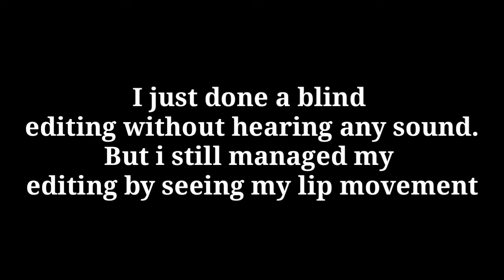100 வருடம் பழமையான முட்டை | Top 5 Weirdest food Ever | Golden Egg Tamil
So hey hello and welcome guys back to our channel.

So and so and so.
For the last 3 days i suffered a lots of problem.

My mobile phone external speaker was damaged and totally gone.

I can't hear my records. So i needed a break and finally now I managed how to overcome it.

I don't have headphones. So i just edited my video by my lip movement.

So in this video i edited my video in a different way. If there any mistake I'm extremely sorry. This zone will be continued till my phone got repaired.

I don't know how much days it takes but i will keep on show my support. So please as a viewer of my video, share my video to my friends and families and subscriber to my channel and join as my subbies.

I forgot  the topic. So in this video I just shared my view about top 5 weirdest food ever.

And I'm using Blue egg. Because the video I'm posting in "Blue egg" are related to the Corona virus.

So I'm giving "The Blue Egg" sign to denote the Corona.

So be calm and please stay at home.

Please don't come outside.

This is our time to prove our self.

The time we need to contribute our savoury to our home.